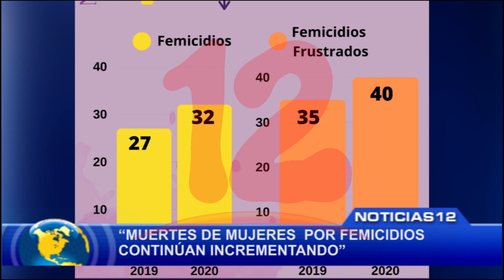“Muertes de mujeres por femicidios continúan incrementando”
Mujeres Católicas por el Derecho a Decidir contabilizan en lo que va de este año 32 femicidios.